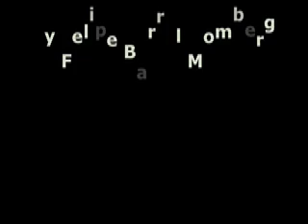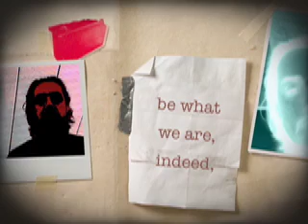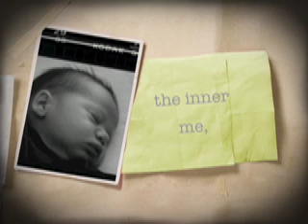SPREAD THE WORD by Felipe Barral - Momberg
Felipe Barral Momberg is a renaissance man who expresses himself in many ways -- through his art (painting and photography), his music, and his writing (he's a poet and a journalist). His poems have been published in 3 books of poetry, including Múrberon, a beautifully crafted work with 54 poems and 54 pictures of black & white female nude. This video is part of a series of poems that mixed his view of the world and his music. His work has been exhibited in both solo and group shows both in the U.S. and in his native Chile and has graced the covers of several books. He has been playing in the U.S. with his band Fugatar, a powerfull mix of ominous guitars and frantic bursts of intensity in what he calls spoken rock. He has performed as well the soundtrack he composed for the 1922 classic silent film Nosferatu, by F.W. Murnau. In 1998 he released this CD in Chile thanks to the sponsorship of the German Government. Barral Momberg has a Master's degree in Philosophy and lives in Atlanta, United States, where he is an Assignment Editor/Producer at CNN en Español. He produce and host Juego de Palabras (Play on Words) where he talks about art, culture & literature. He is also the driving force behind the Édak project, both the Literature Magazine and Publishers Group.